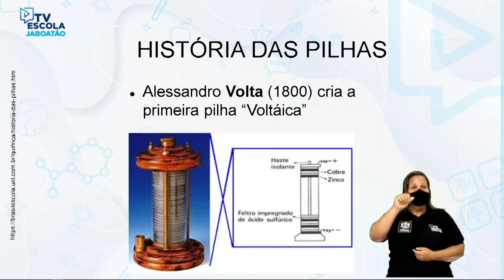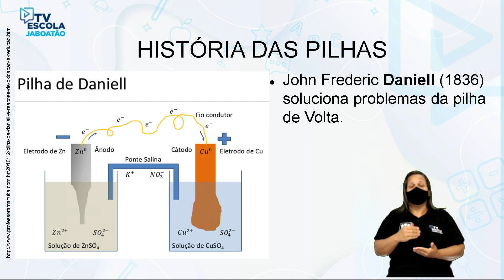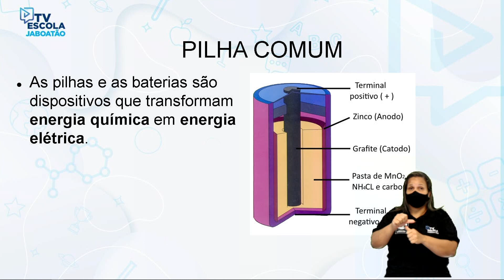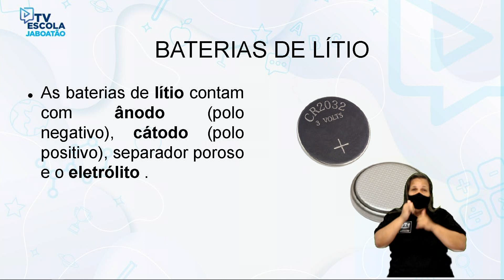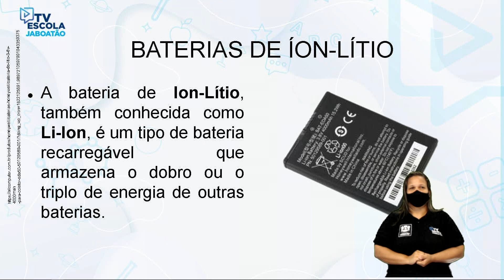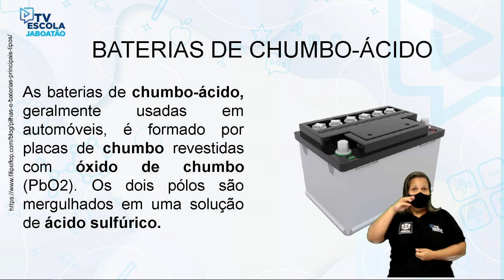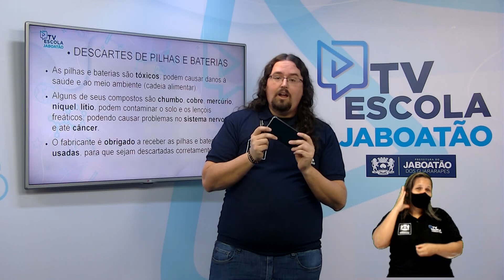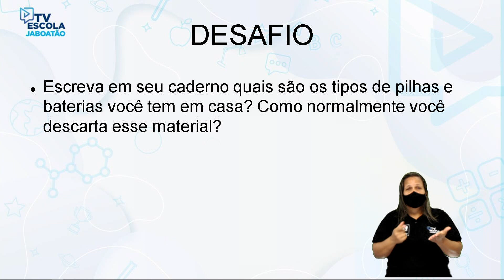TV Escola Jaboatão | 8º ano | Ciências | Pilhas e Baterias